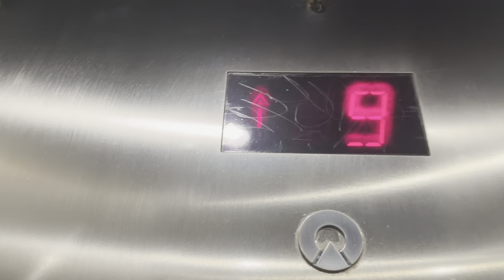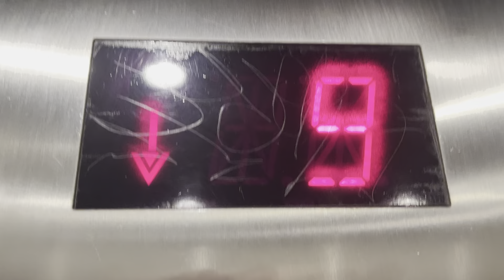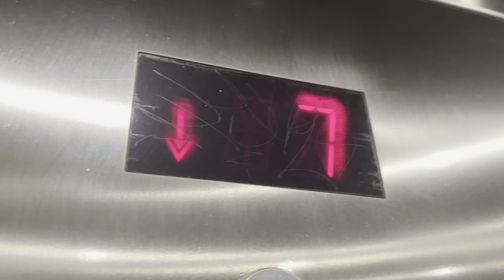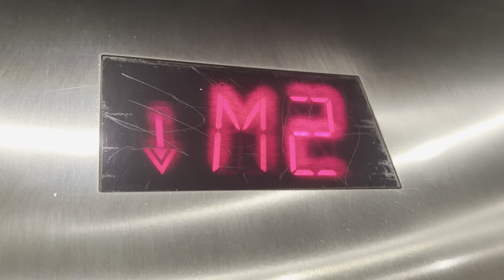INSANELY BUSY!!! Schindler MT Traction Elevators at Crowne Plaza, New Orleans LA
These were INSANELY BUSY!!! We stopped on almost every floor on the way down! Probably since it was check out time. But holy moly.. maybe they need more elevators!